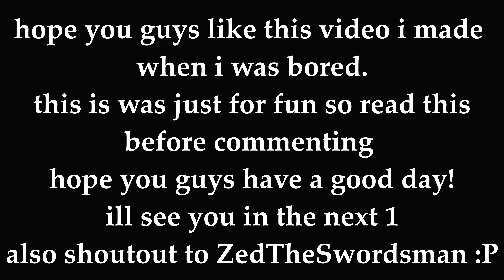when you quit bounty hunting....| blox fruits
30 more to hit 100! les keep going :D